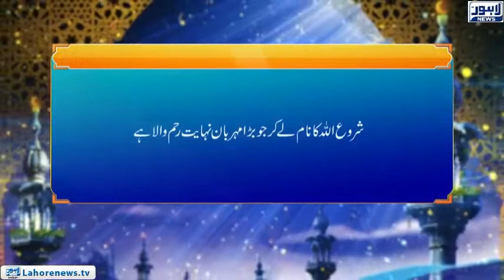Roshni - Surah Nisah Ayat 47 to 48 (Ahl e Kitab Ko Hadayat)